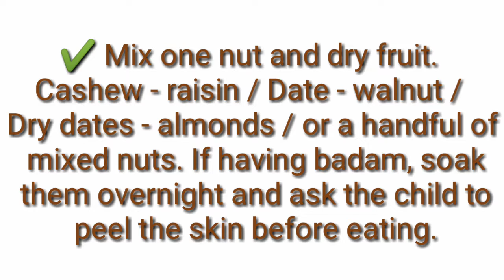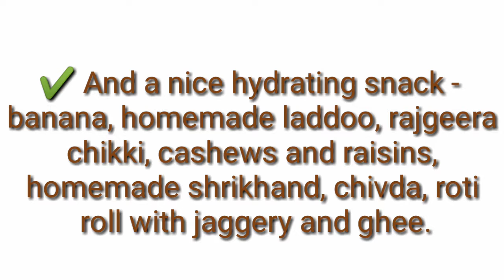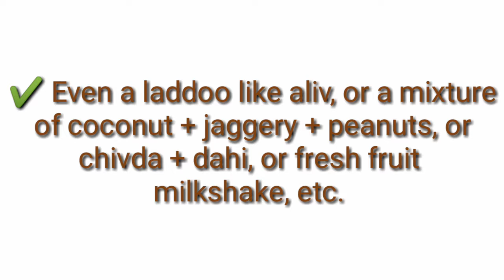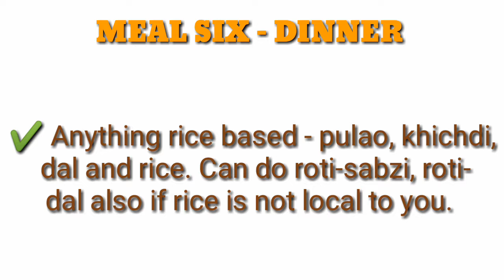Food Planning For A School Day (ಶಾಲೆಯ ದಿನಗಳಲ್ಲಿ ಮಕ್ಕಳಿಗೆ ಕೊಡುವ ಆಹಾರಗಳು)